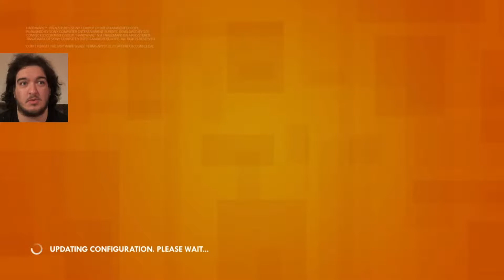Thunder Strike Let's Play: Hardware: Rivals Beta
So Hardware: Rivals is a new game, developed by Sony as a PS4 exclusive... BUT, is it any good? It's time to play it and see.